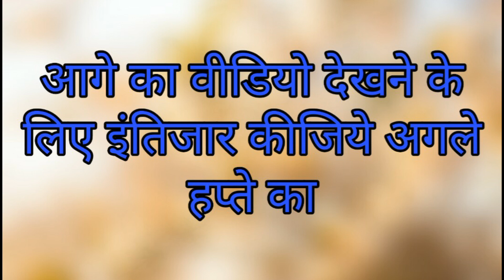Jungle ma jadu | cg comedy | chhattisgarhi comedy | 36 gadhiya comedy. By NS CG ComedyO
Title-
Jungle ma jadu | cg comedy | chhattisgarhi comedy | 36 gadhiya comedy. By NS CG Comedy

दोस्तों इस वीडियो में आपको हंसाने के लिए कॉमेडी का तड़का लगाया गया है दोस्तों हमारा यह वीडियो छत्तीसगढ़ी भाषा में है क्योंकि हमारे चैनल का उद्देश्य आपको हंसा हंसा कर लोटपोट  करना और छत्तीसगढ़ी भाषा  के महत्व समझना और समझाना

                              जय जोहार जय छतीसगढ़
NS CG Comedy
NSCG Comedy
NSCGComedy